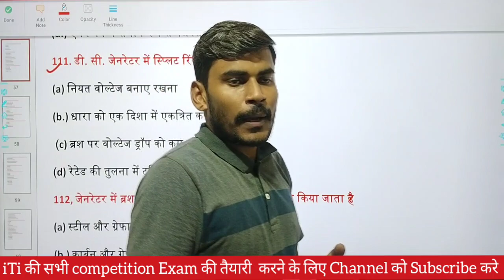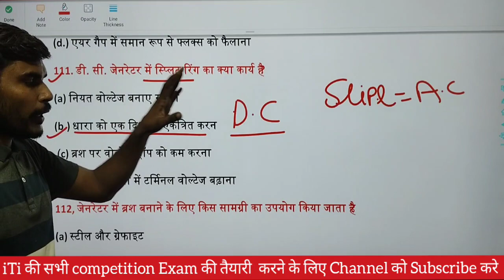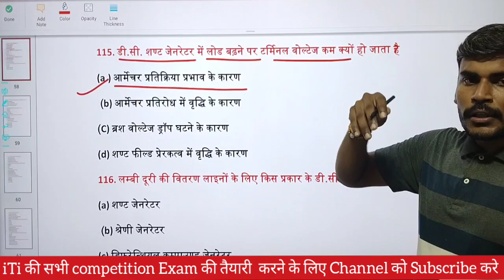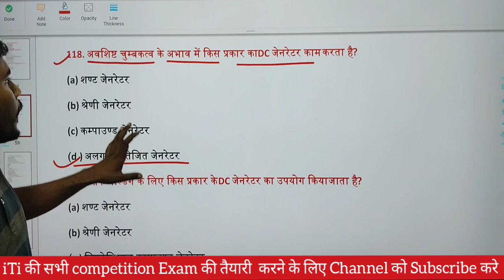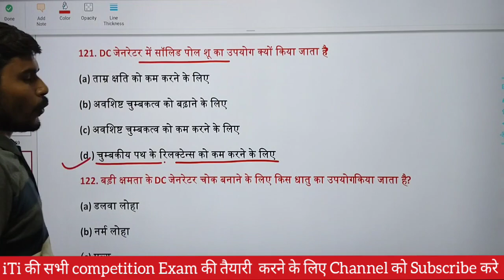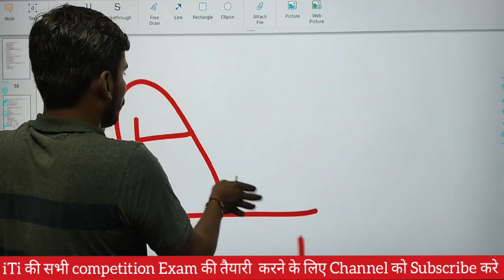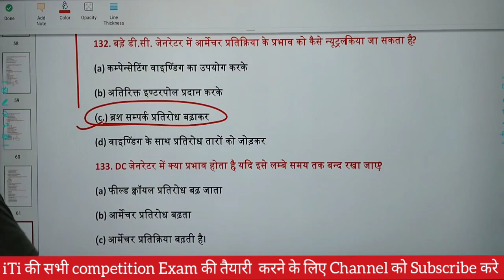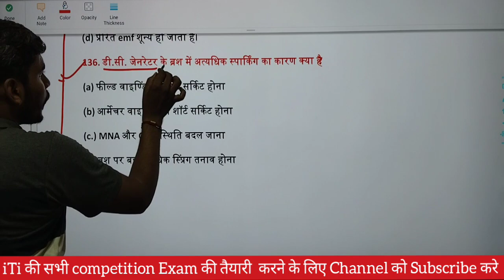D.C Generator MCQ // Class 17 इससे बाहर एक भी नहीं जाए गा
वर्कशॉप कैलकुलेशन एंड साइंस // Workshop Calculation and Science / iTi Class 01 @iTiCOURSE01